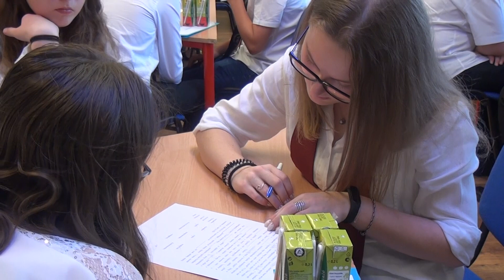HITTANVERSENY KALKUTTAI SZENT TERÉZ TISZTELETÉRE